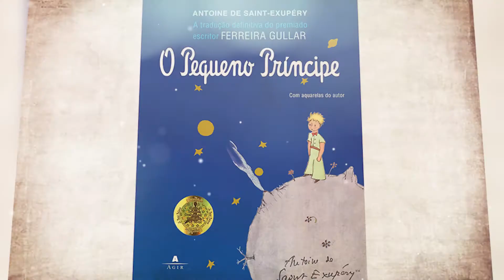Trailer Raízes de Arapiraca - Elizabete Pinheiro Queiroz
Trailer - Projeto Raízes de Arapiraca